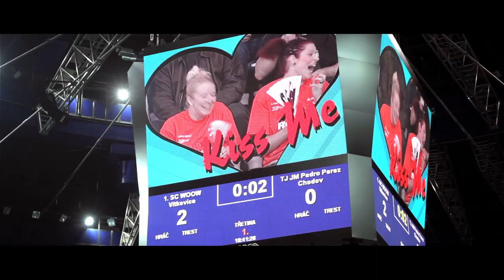Superfinále florbalu očima Rookies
Hra, které propadl celý národ, zná své nové mistry. Nejlepší hráče a hráčky, kteří se na vrchol dostali díky profesionálnímu přístupu, ohromné touze vítězit a nekonečnému tréninku. Tréninku, který si můžeš vyzkoušet i ty na Rookie Campu.